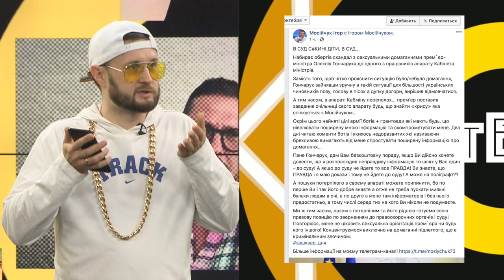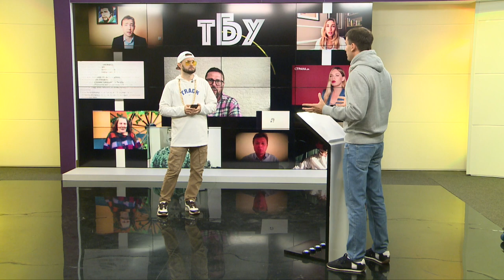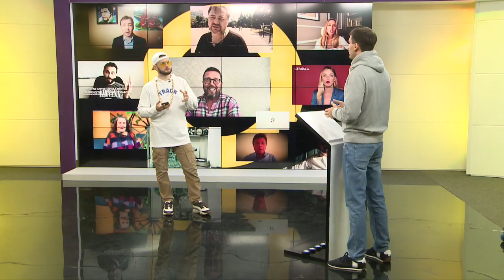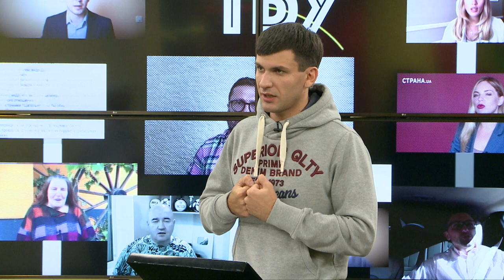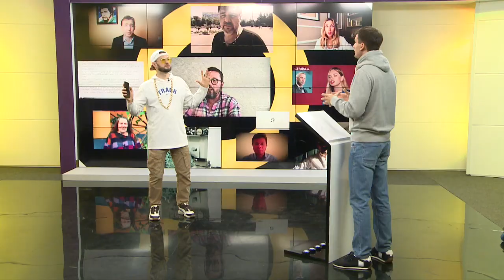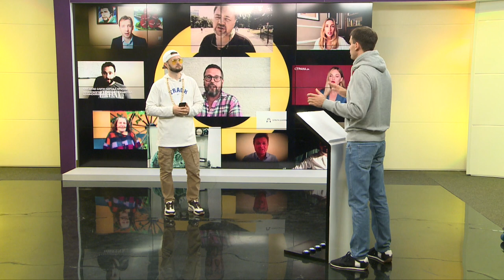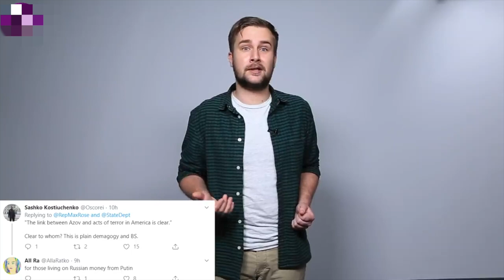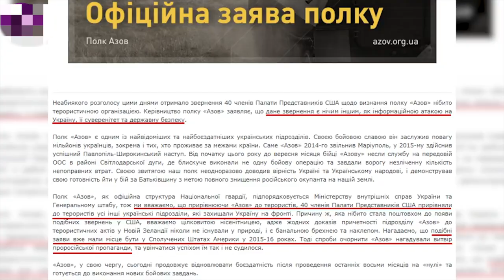Правозащитник Геннадий Борисичев – Топ-блогеры Украины // ТБУ #12 с Тариком Незалежко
Ведущий Тарик Незалежко пригласил в гости адвоката и правозащитника Геннадия Борисичева и обсудил последние события политической жизни Украины: Игорь Мосийчук обвинил премьера Алексея Гончарука в сексуальных домогательствах к некому парню, личность которого не раскрывает.

Распространи это видео!